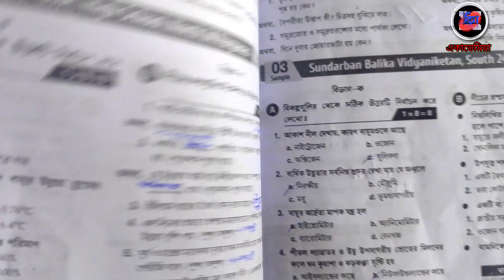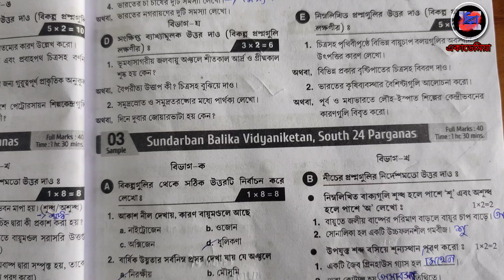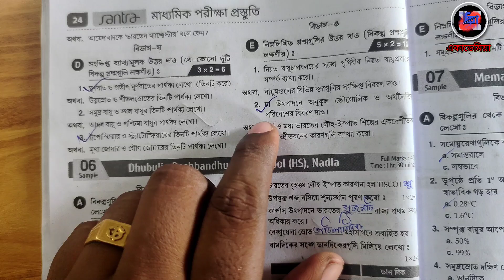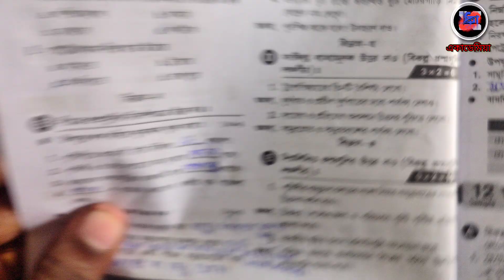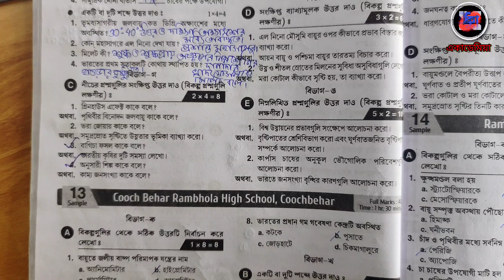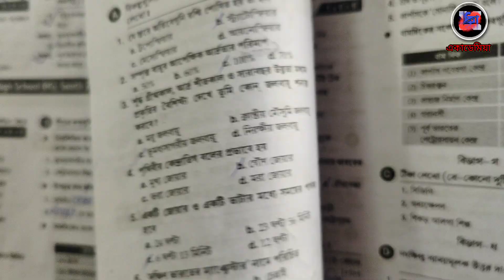class 10 2nd Unit Test geography suggestion 2025| madhyamik test exam geography suggestion 2024